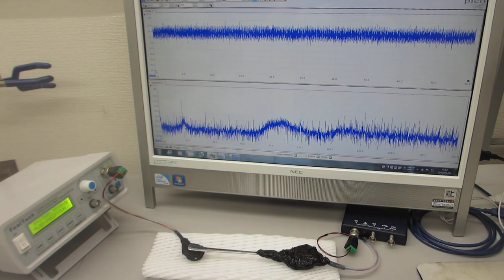音圧データの統計解析に基づいた、超音波実験（超音波システム研究所）